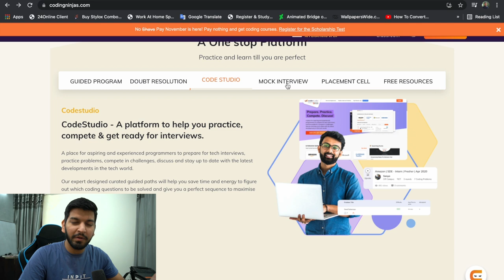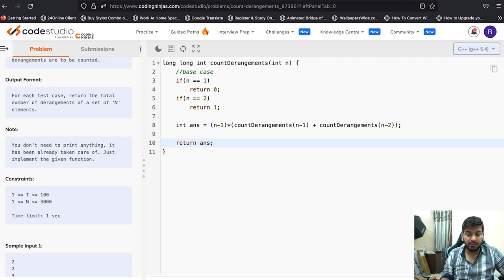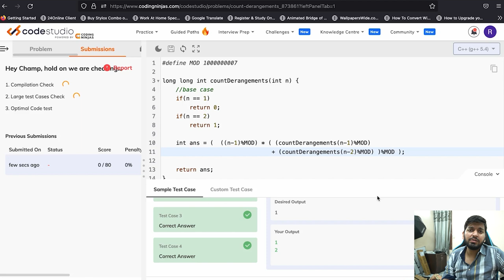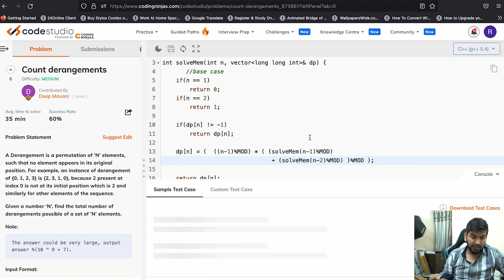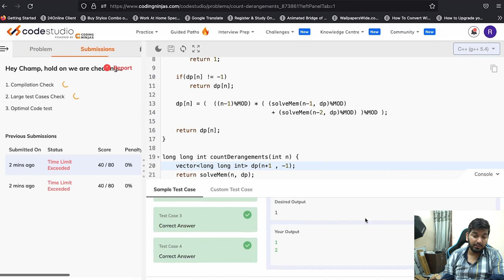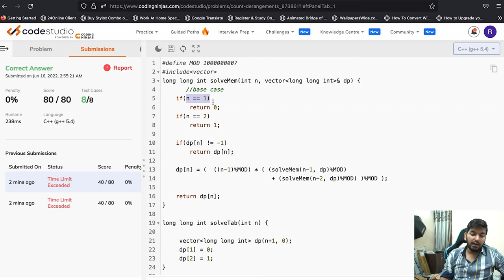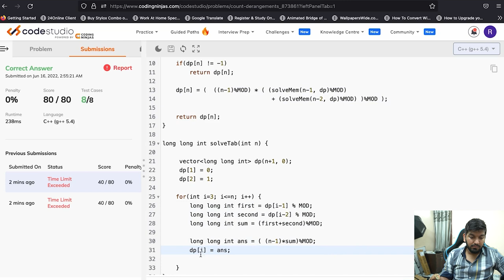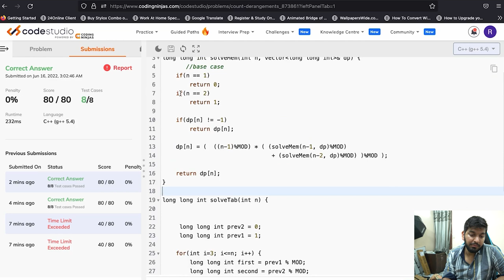Lecture 108: Count derangements || DP Series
In this Video, we are going to learn about Dynamic Programming. This Video marks the start of India's Biggest DP Series.